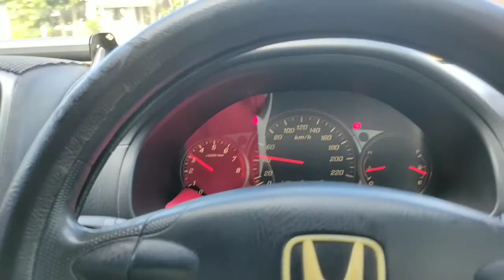Nyetir CRV pagi hari //story wa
nyetir crv aja wkwkwkw